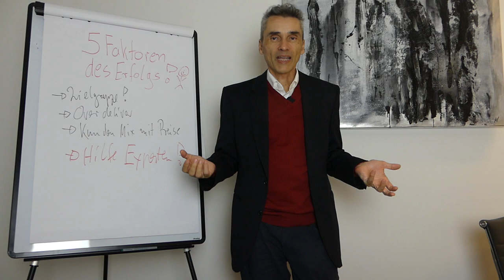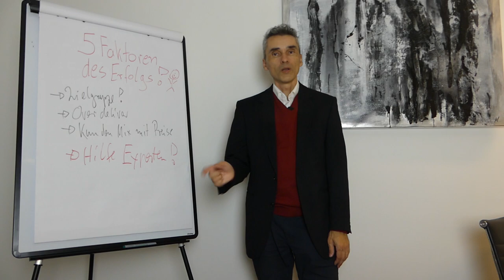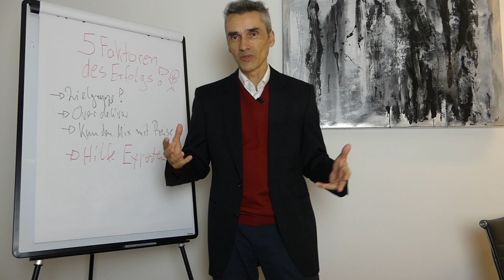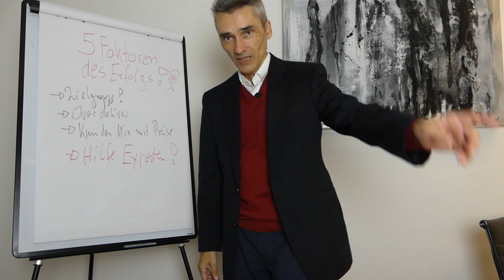Mit CRM-Systemen wie Pipedrive das Fundament für erfolgreiche Kundenakquise legen.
Happy Hunting!